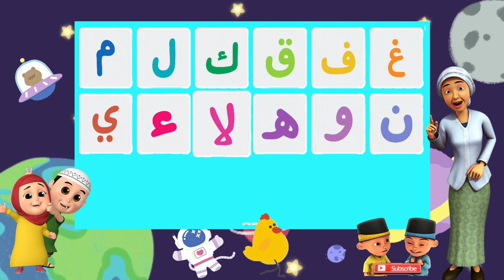Belajar huruf hijaiyah dan benda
Terima Kasih

In this video, we'll be learning the alphabet with the letter Hijaiyah. After learning the alphabet, we'll be learning the meaning of the letter Hijaiyah. We'll also be learning about a piece of jewelry called a hijaiyah.

If you're interested in learning the Arabic alphabet or Arabic vocabulary, this video is for you! In this lesson, we'll be learning the alphabet with the letter Hijaiyah, and then learning its meaning and the meaning of a specific type of jewelry called a hijaiyah. By the end of the video, you'll be able to read and write the Arabic alphabet and understand the meaning of basic Arabic words!